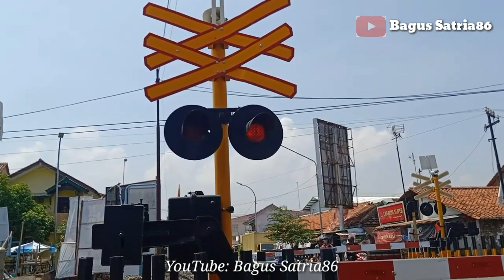Lokomotif CC 203 Di Perlintasan Kereta Api JPL Pemalang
Saya habis ke perpustakaan lalu saya main kerumah teman mumpung rumah temen deket perlintasan KA saya sempetin Hunting.

Perlintasan Kereta Api Pasar Anyar beralamat di jalan R.E. Martadinata, pelutan, Kab. Pemalang, Jawa Tengah. JPL 173 Petak stasiun Suradadi-Pemalang.

Di perlintasan kereta Api ini gak ada Pos PJL nya, karena dikendalikan di JPL 174 Urip Sumoharjo yang berada di sebelah barat JPL 173 ini. Yuk tonton video ini sampai Selesai.

Mohon maaf semua tanggal di dalam video tersebut ada kesalahan penulisan
Yang bener video tersebut diambil tanggal 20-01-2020.

Dan jangan lupa untuk support saya